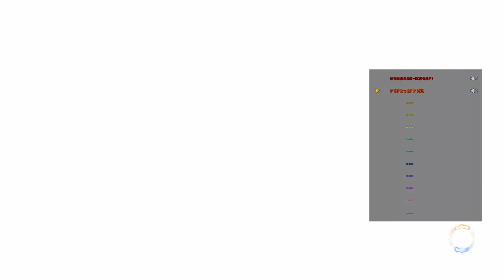kof14 angel compilation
SHAREfactory™